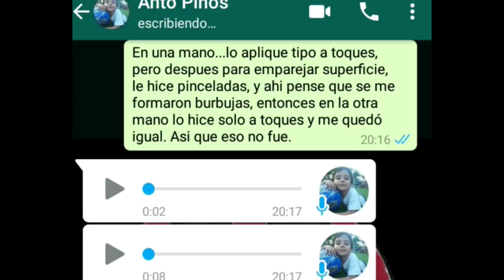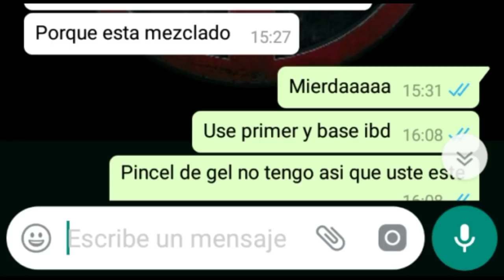Poligel / Polygel / Acryl Gel/ Angela Bresciano/ Completo desastre (no es clickbait)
hacen envios a todo el pais (ARGENTINA)